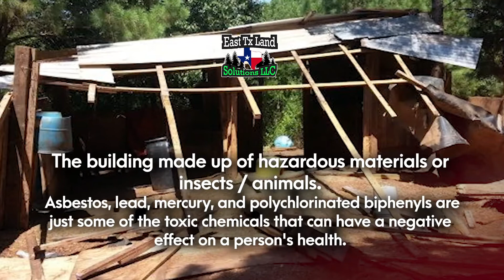🏚 When to demolish the property on your land? 🚀 What are the benefits of demolishing a property? *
Increase the value. Rather than letting the property go to waste, tearing down an old structure and replacing it with a new one can help increase its market value, that is, if you plan to sell it.

The foundations are faulty. Over time, foundations can become brittle, floors become uneven, and excessive moisture can develop in many areas.